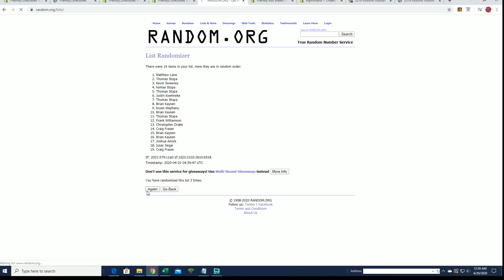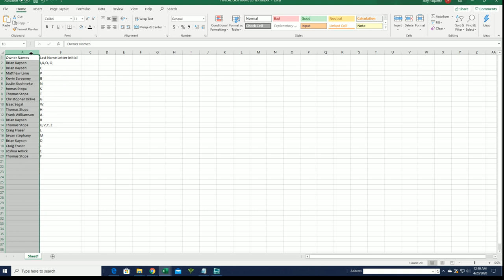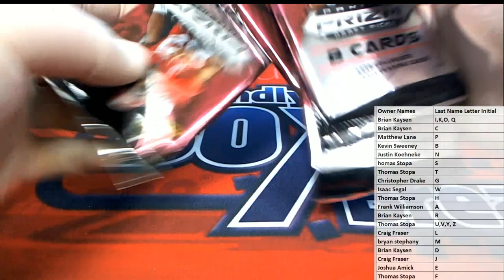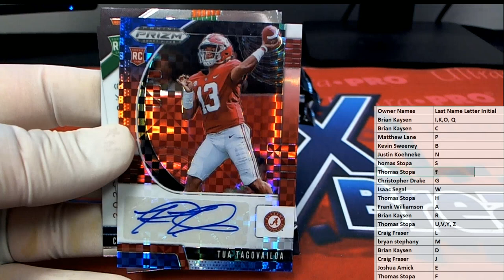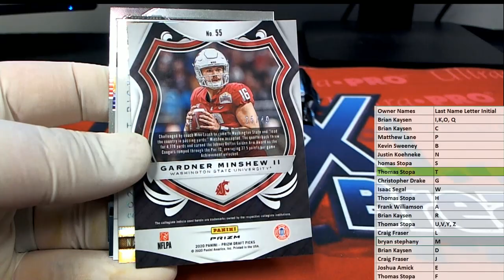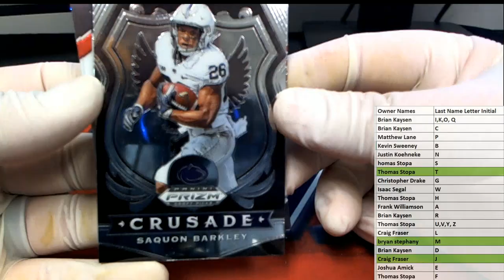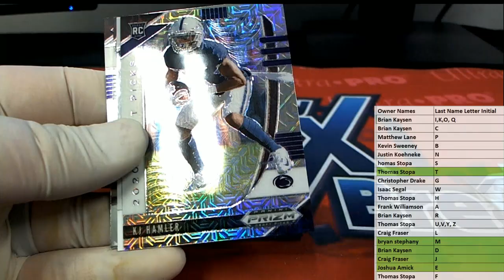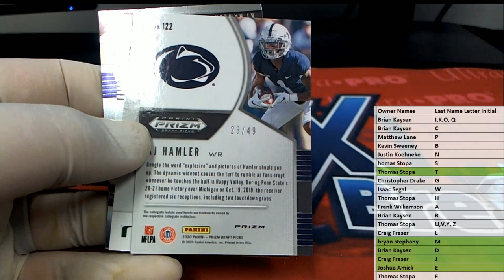2020 Panini Prizm Collegiate Draft Picks Football Hobby ID 20PRZMDRFTFB806